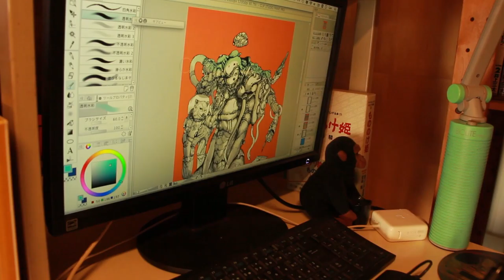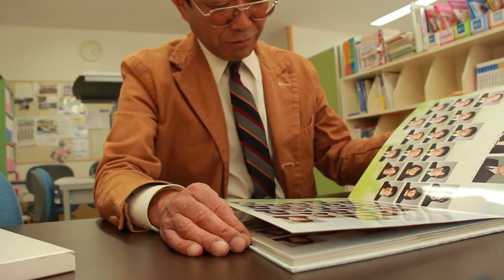Gen Utsumiya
第1ターム　ドキュメンタリー

画家を目指す22歳

撮影地：盛岡市、盛岡商業高校

撮影・監督・編集：工藤 頌子